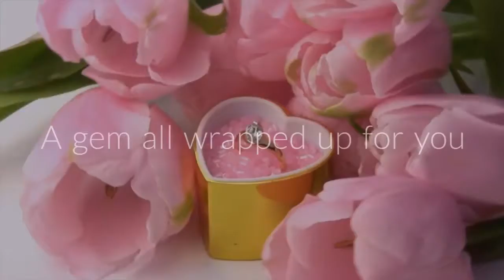st bedes drive boston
HIDDEN GEM. Tucked away at the edge of this lovely development is a well presented and spacious family three bedroom property, benefiting from being situated within a short drive of the Pilgrim Hospital. CLICK THROUGH FOR VIDEO TOUR.